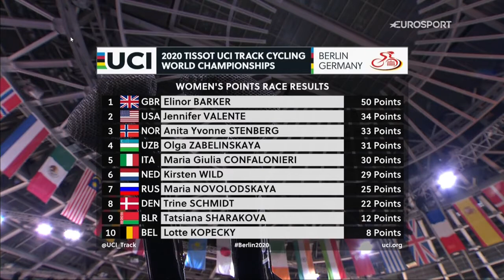Sharakova Tatsiana in UCI Track Cycling World Championships 2020 Women's Points Race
Tatsiana Sharakova in  UCI Track Cycling World Championships 2020 Women's Points Race